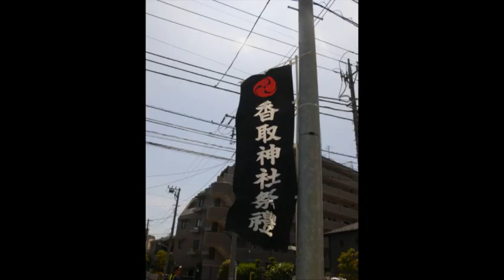平成25年 江戸川・新小岩香取神社例大祭 町会神輿連合渡御＝東・水掛け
まつり巡行記‹申›　　2013年8月18日　　三年毎本祭
五分一町会神輿：台輪　三尺五寸（106ｃｍ）　後藤直光作　大正１０年建造
　江戸前担ぎ「おいさ、おいさ」
五分一町会神輿（旧千葉海道を中心に午前一丁目・午後二丁目を渡御）　　他三町会（東・西・南）神輿連合渡御あり　（東町会神輿は水掛け放水）